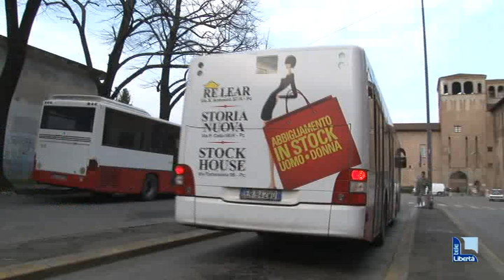Parcheggio in Cittadella: ok in giunta, parola finale al consiglio. Cantiere di 18 mesi